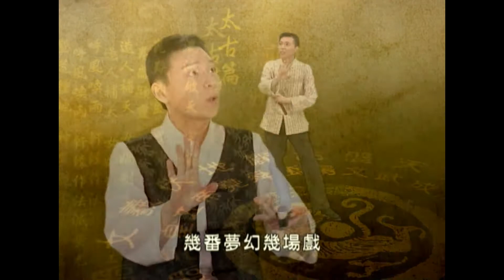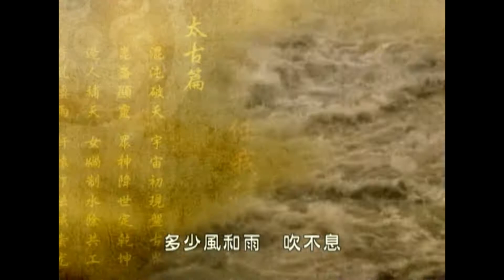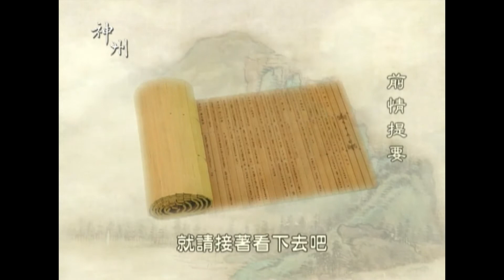【歷史故事_中國歷史_文化頻道Chinese Culture】神州任我行9神傳文化說畫系列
【歷史故事_中國歷史_文化頻道Chinese Culture】神州任我行9神傳文化說畫系列(NTDCulture)
東周老子傳道五千言
周幽王與褒姒的故事
褒姒烽火戲諸侯
新唐人電視台facebook：